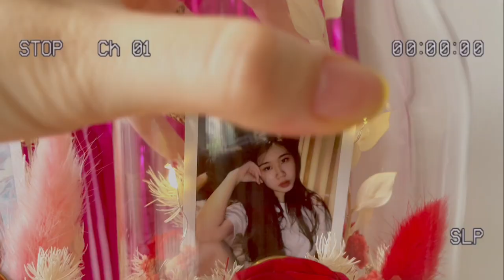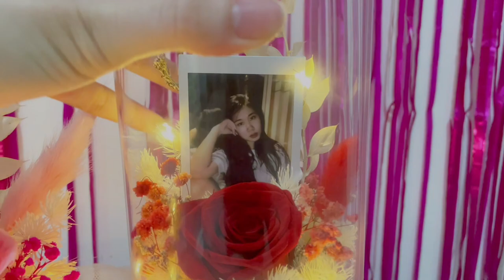VALENTINE'S EDITION VLOG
Happy belated Valentine's Day guys!
Here's our special edition valentines bouquet and flowers dome
(catalog vals day 2022 click link below)

1. Eternal Love Flower Dome : all mixed preserved and dried flowers, include care guide, LED and silica gel, preserved rose grade A size 4-5 cm, FREE special edition greeting card, everlasting flowers 3-5 years/ more, dome size 19 cm, include 1 polaroid photo (instax), and available in two colours (red/pink).

2. Gimme Love Rose Dome : all mixed preserved and dried flowers, include care guide, LED and silica gel, preserved rose grade A size 4-5 cm, FREE special edition greeting card, everlasting flowers 3-5 years/ more, round dome size 12 cm, and available in two colours (red/pink).

3. Sunshine Bouquet : FREE special edition greeting card, peach-pinkish wrapping themed colour, sunflower doll (pink,magenta,yellow,red)

4. Bloomine Rose Balloon Bouquet : artificial rose (pink/red), include LED lamp, FREE special edition greeting card, pink or red wrapping themed colour, high quality balloon, balloon size 18" (inch).